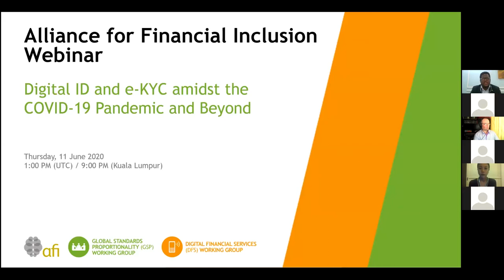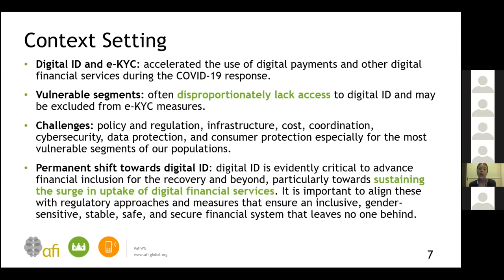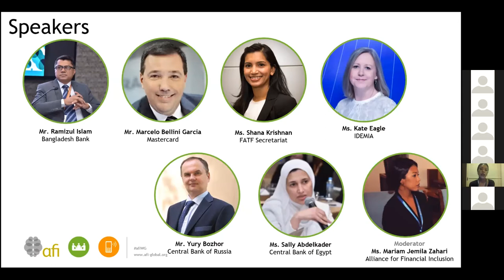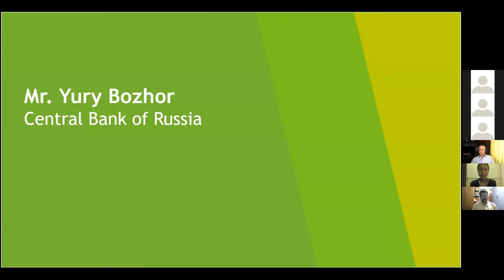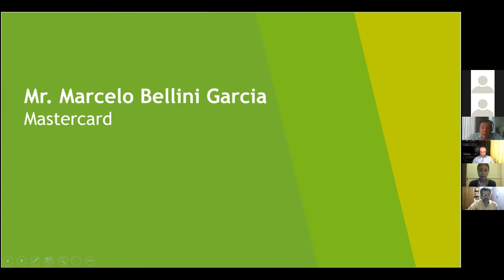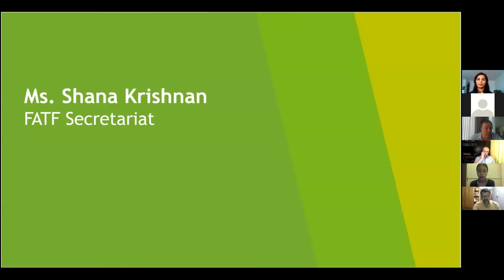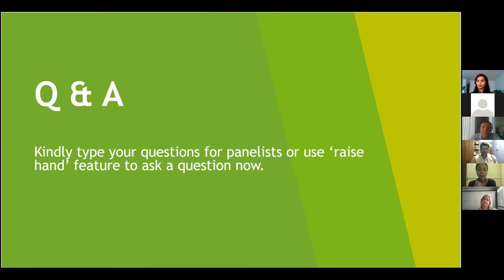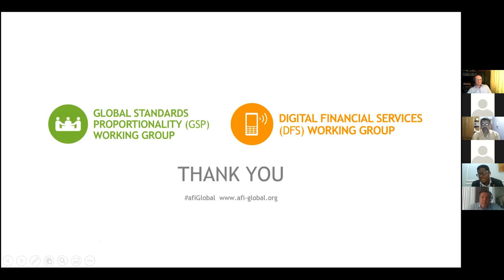Digital ID & e-KYC amidst the COVID-19 Pandemic & Beyond - GSPWG and DFSWG Webinar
The AFI network- wide webinar featured a plenary of financial regulators, standard setters and private sector representatives who discussed the role of digital identity (ID) for financial inclusion in response to the global emergency and for the recovery from COVID-19 global pandemic. These include government and commercial digital ID solutions for e-KYC, AML/CFT implications, and concerns related to data privacy and protection, cybersecurity, and awareness or education among end-users.
The COVID-19 global pandemic has impacted the world at varying levels. However, what is observed to be consistent across all our experiences is the irrefutable importance of digital identity (ID) during a time when movement restrictions have been strictly imposed and physical distancing dutifully enforced to prioritize the health and wellbeing of society.
Almost overnight, there was a renewed reliance on technology and the internet to maintain economic activities ranging from access to banking, government social assistance programs, and other critical financial services which have necessitated the need for secure, user-friendly ways to verify identities online. While digital ID is important for modernizing financial systems and accelerating financial inclusion, there is an equally urgent necessity to be proactive in innovatively devising policy and regulation that comply to AML/CFT standards and safeguard financial integrity using a risk-based approach (RBA).

Speakers:
Sally Abdelkader, Central Bank of Egypt
Ramizul Islam, Bangladesh Bank
Yuri Bozhor, Central Bank of Russia’
Norbert Mumba, AFI
Marcelo Bellini Garcia, Mastercard
Kate Eagle, IDEMIA
Shana Krishnan, Financial Action Task Force
Moderator:
Mariam Jemila Zahari, AFI
Context setting:
Adeyemi Omotoso, AFI

Read more about the webinar in a COVID-19 “stress tests” digital ID infrastructure

Learn more in Digital ID and eKYC: a Catalyst for Financial Inclusion